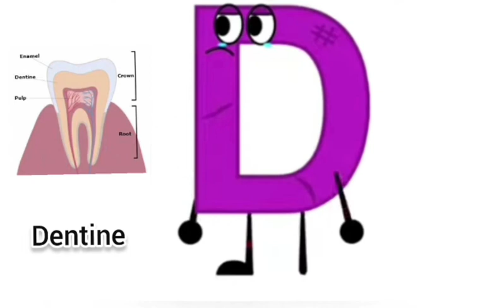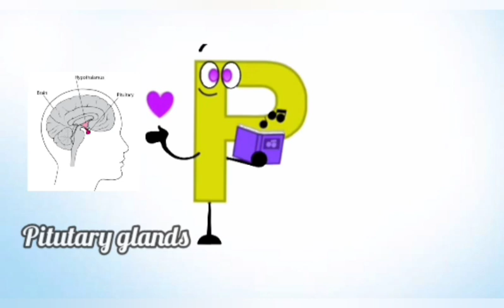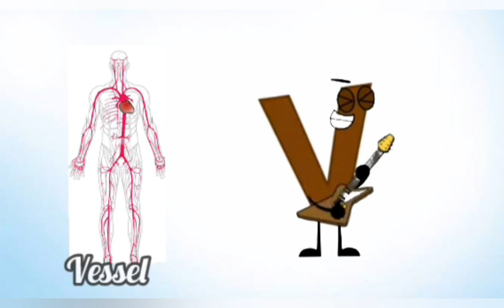Phonics alphabet band full video ( body parts)